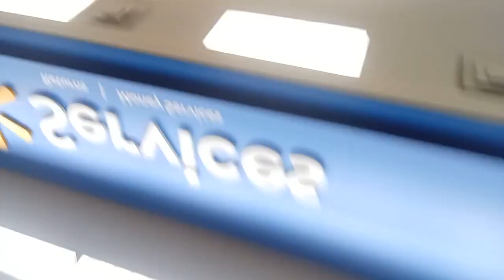**FOLLOWED IN WALMART (again) WITH FOOTAGE** (vlog #568)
Probably won’t go there again for some time, nothing like this has happened at any other store yet!!

As always,
xoxo Shane